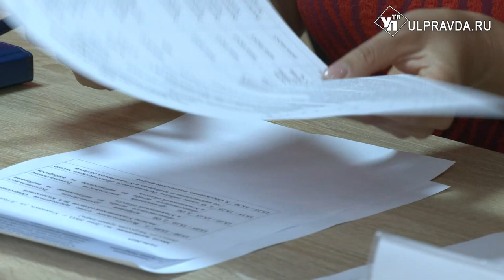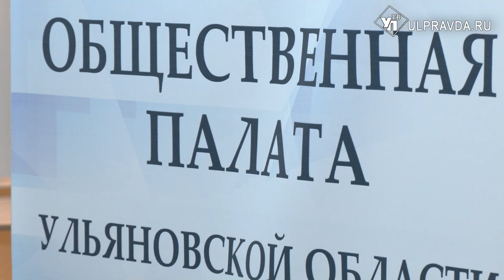Научатся и проконтролируют. Кто и для чего проследит за выборами в Ульяновской области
В Ульяновске прошло первое заседание регионального общественного штаба по наблюдению за выборами в Ульяновской области. Единый день голосования назначен на 10 сентября. Голосовать предстоит за будущих депутатов Законодательного собрания и представительных органов муниципальных образований. Процедура пройдет в трехдневном формате. Александра Никитина подробнее.